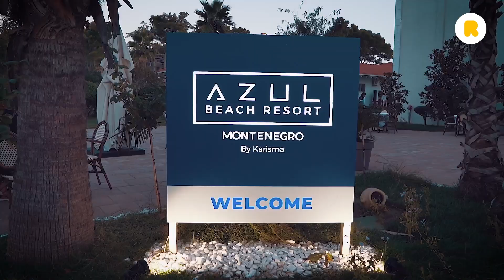Azul Beach Resort - Czarnogóra z Rainbow